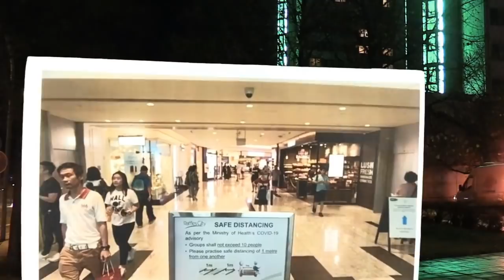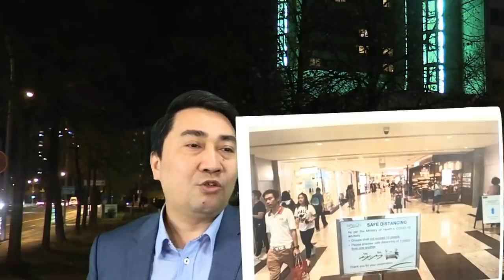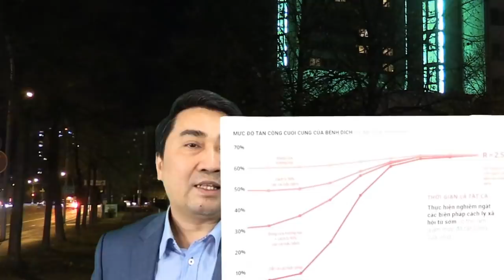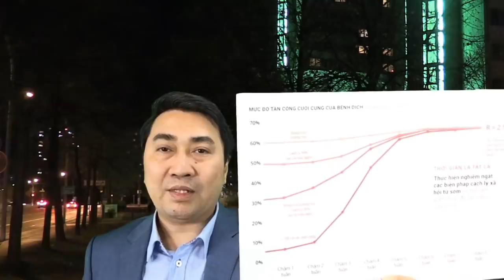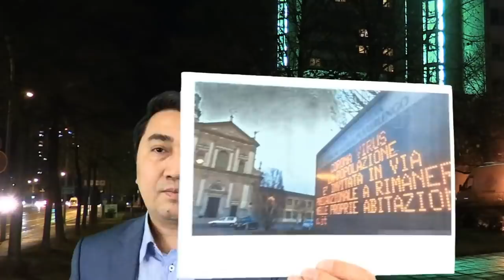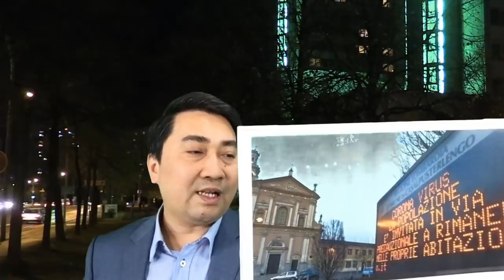Bao giờ hết “phải ở nhà”?